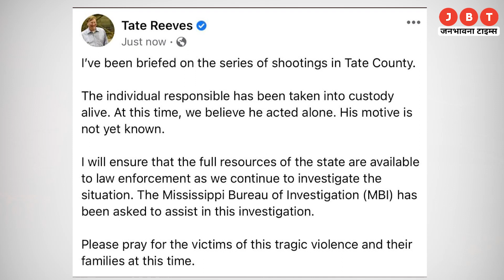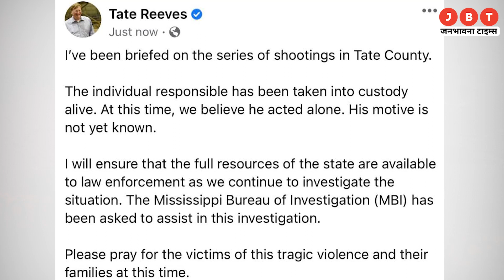Mississippi में गोलीबारी में 6 लोगों की मौत, गन कल्चर की वजह से हो रहा अमेरिका में ताबड़तोड़ फायरिंग!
24x7 Hindi News Youtube Channel Jbt Live available on all social media platform's like Facebook, YouTube and Twitter.